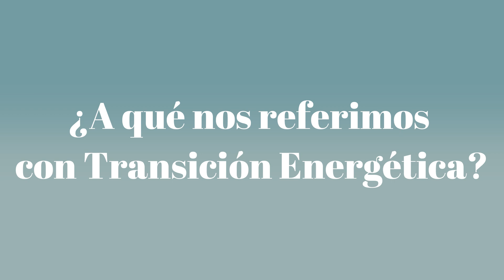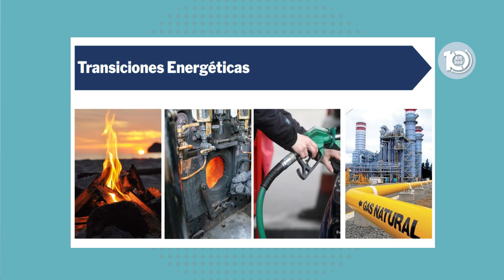Transición Energética Justa | Diana Lizárraga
¿A qué se refiere la Transición Energética "Justa"? ¿El Perú tiene que transitar? ¿Qué relación tiene la transición Energética con el Derecho?
A propósito de la semana temática realizada por IUS360 y Conexión Ambiental, en el siguiente video, Diana Lizárraga, Profesora de Derecho en PUCP, Directora de Women in Energy - WIN Perú, Máster en Derecho y Políticas Petroleras por The Univesity of Dundee; responde a las siguientes preguntas.